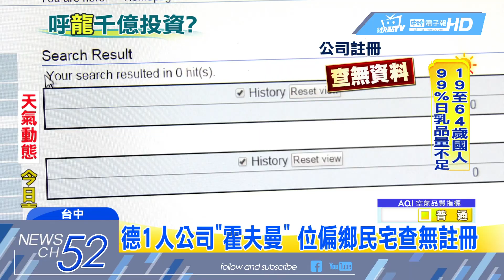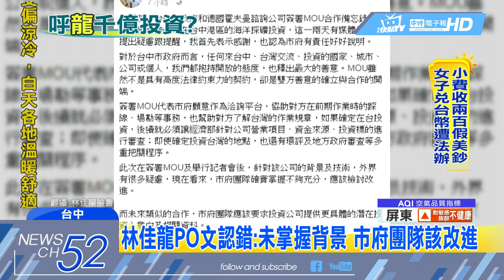20180314中天新聞 與德1人公司簽千億MOU 林佳龍：檢討改進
台中市長林佳龍日前高調召開記者會，宣布被德商「霍夫曼諮詢公司」相中，將在台中投資1100億元，興建全球首座「海水採礦」場，金額龐大且技術新穎，但現在這項大型投資案，卻被媒體踢爆，投資的德商只是一人公司，且在網路上除了官方網站，其餘的資料通通找不到，也不僅讓人聯想到，是否整個投資案，只是一場騙局。